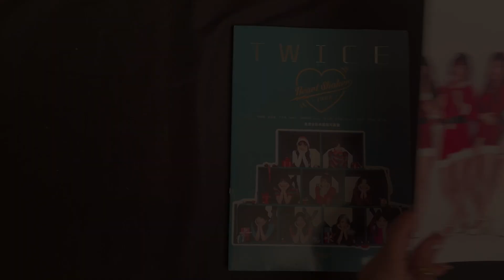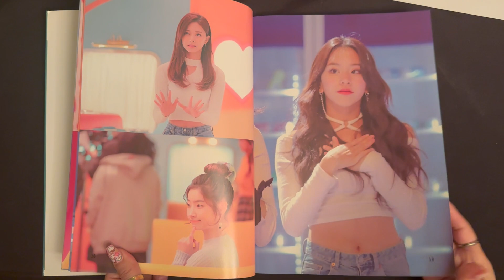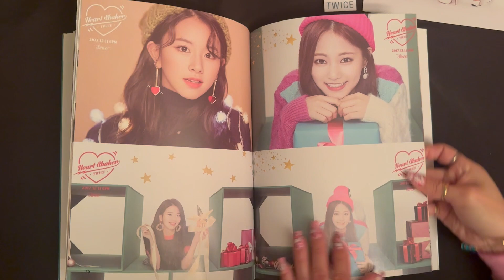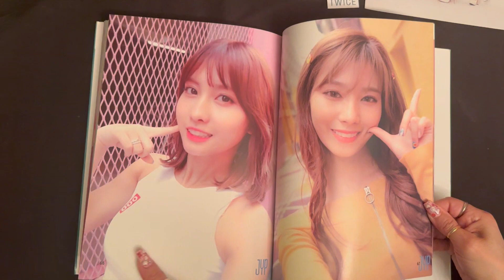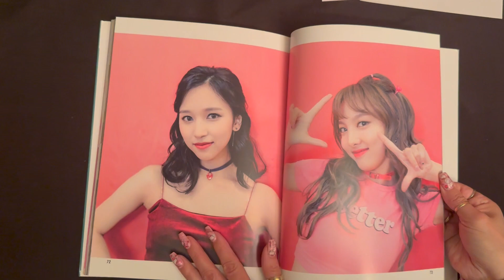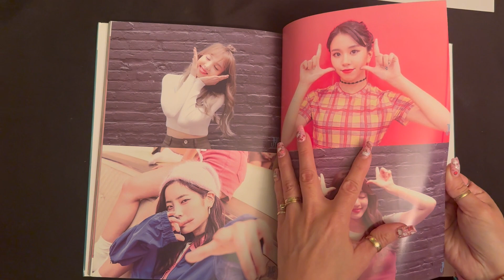Twice HeartShaker Christmas Magazine